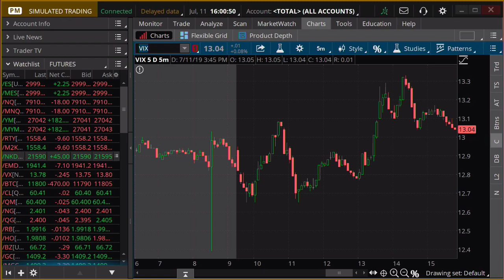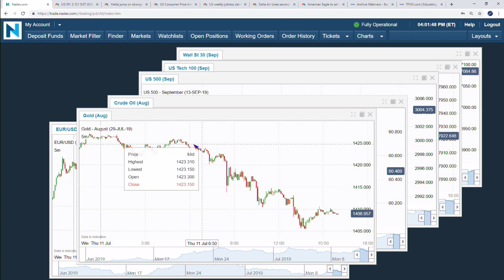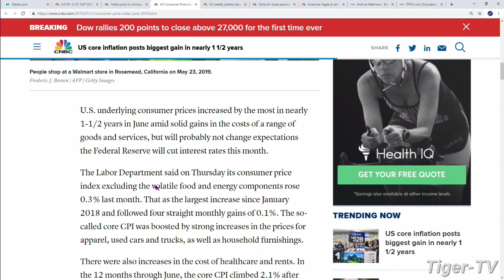July 11th 2019, 4PM ET Market Update with Tommy O'Brien on TFNN